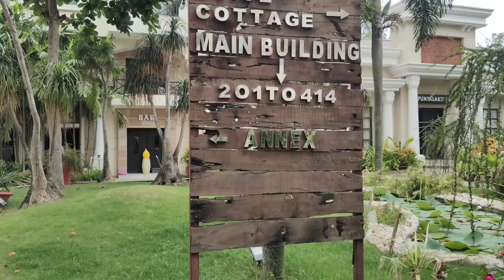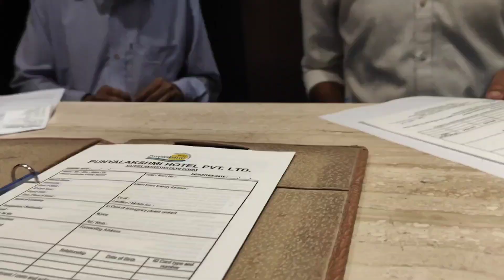🤭weekend trip naki surprise birthday vacation😒😒😒jante hole puro ta dekhte hobe☝️☝️☝️ 🥰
punyalaxmi reception ph no- 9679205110